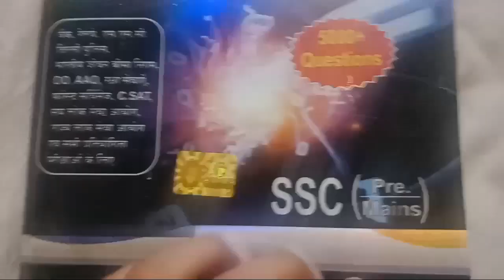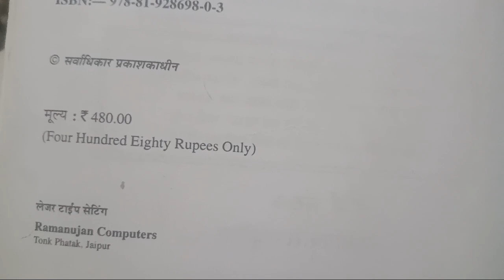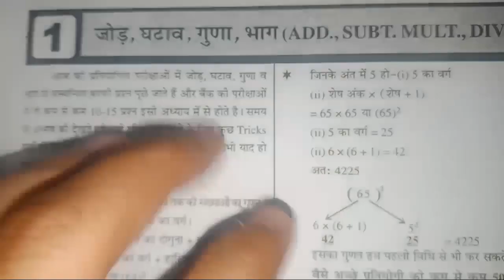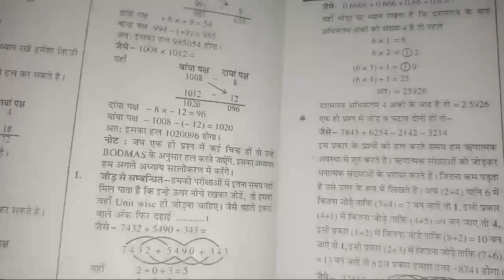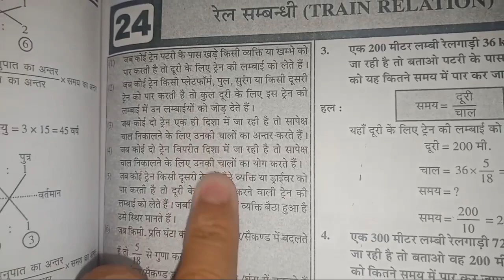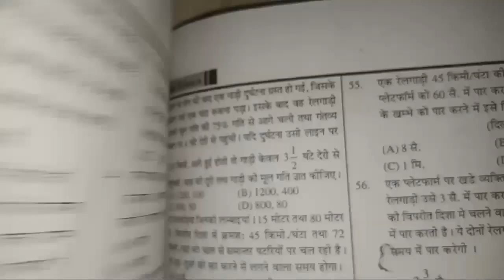For Nursing Competition Exam Best Maths & Reasoning Book | Best Comprehensive Guide For Nursing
Welcome Back Again New Video So Today We Are Discussing Competition Exam Best Maths & Reasoning Book.
And This Book Very Very Helpful For All Nursing officers.